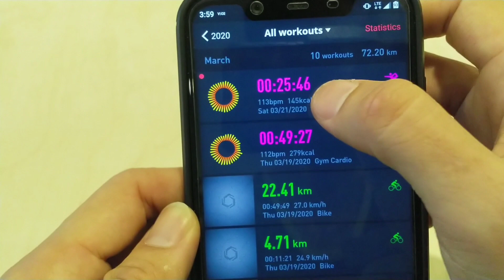Plyometric Explosive Workout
Cameron Ultra - Don't Sit Get Moving Challenge. Proudly to wear Cultra 1st edition 100km Finisher T-Shirt.

Plyometrics Explosive Exercise
1. Tuck Jumps
2. Forward Skater Drill
3. Backward Skater Drill
4. High Stars Jump
5. Explosive Toe Tap